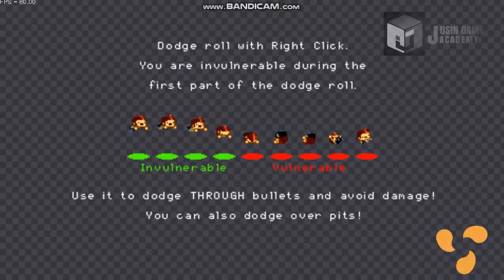[엔터 더 건전 모작]쥬신게임아카데미 게임프로그래밍학원 게임프로그래머 과정 5개월차 Direct2D 개인작품 시연회_97기 김재우_클라이언트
쥬신게임아카데미 게임프로그래밍학원 게임프로그래머 과정 5개월차 Direct2D 개인작품 시연회_97기 김재우_클라이언트